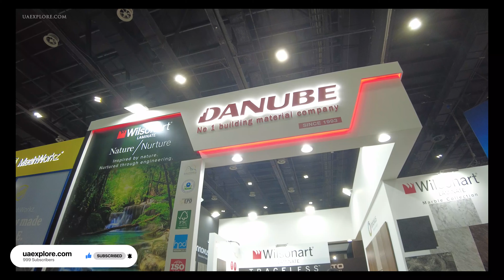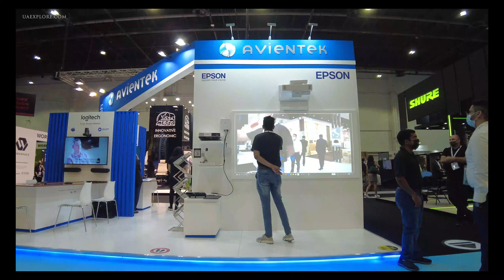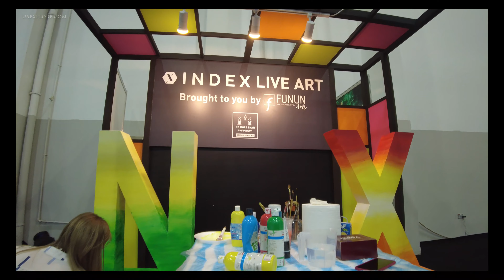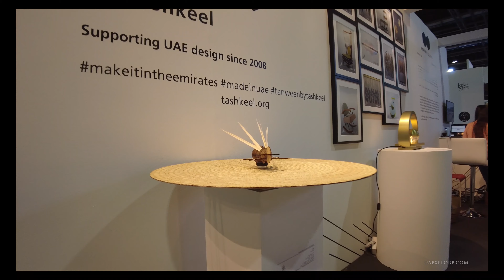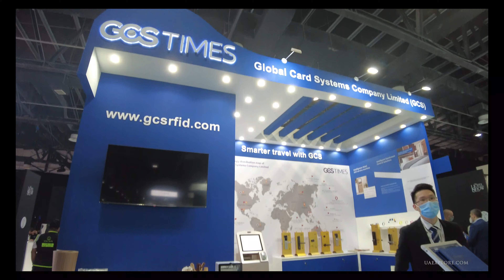INDEX DUBAI 2021 -The FIRST live interiors show this year | 4K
INDEX DUBAI 2021, The FIRST live interiors show this year. Show connections that you're still here and ready to do business, together again, at INDEX!
INDEX is a world-renowned, large-scale trade (B2B) exhibition that has been connecting interior designers, buyers, retailers, distributors, consultants and contractors to interiors brands, products and services from across the globe for over 30 years.